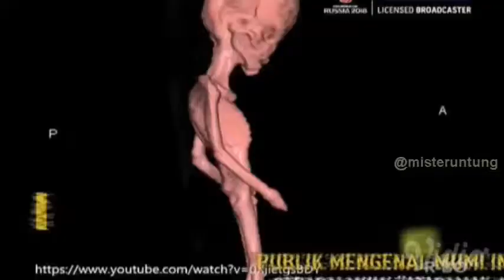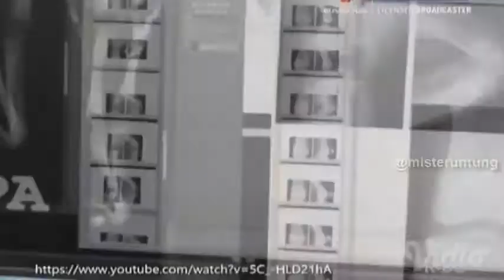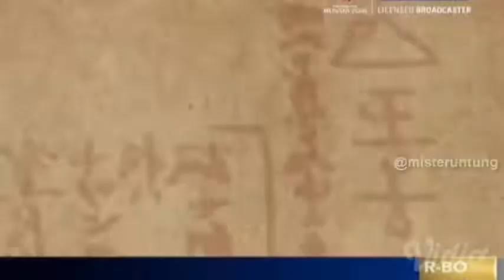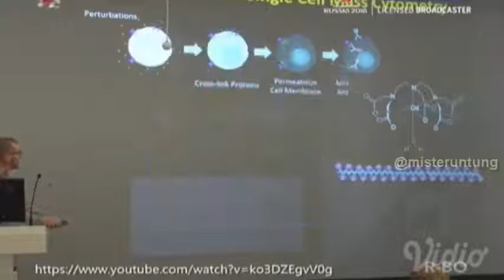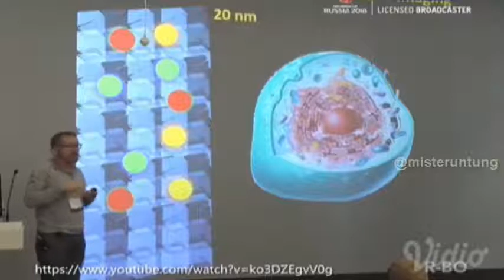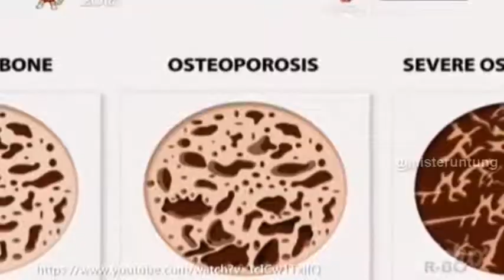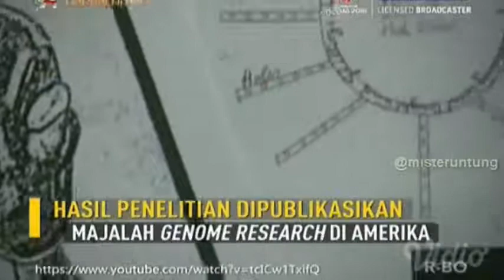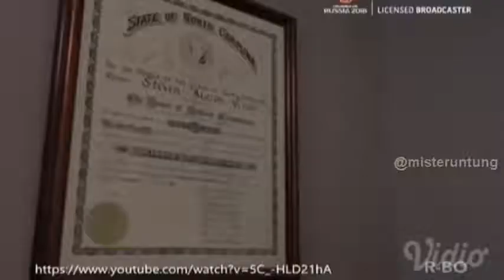MISTERI MUMI ALIEN AKHIRNYA TERUNGKAP | On The Spot Trans 7 Terbaru 29 Maret 2018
On The Spot Trans 7 Terbaru 29 Maret 2018